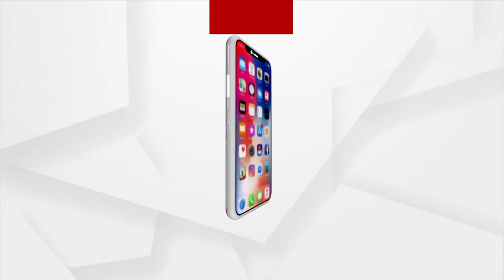Asian Champions Trophy: India Knockout Pakistan With 4-0 Win